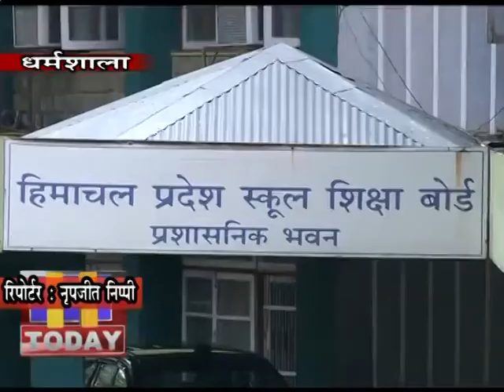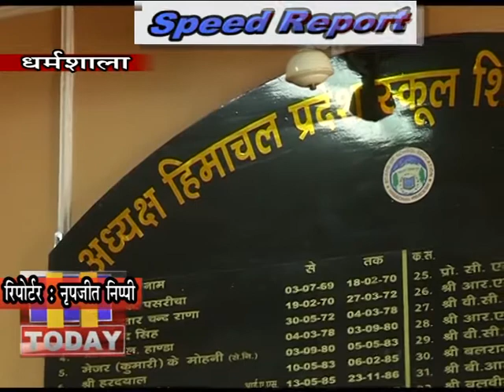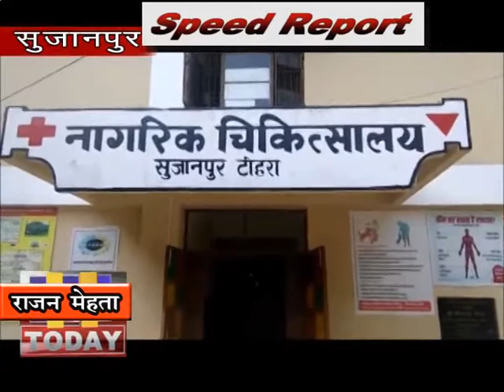27 FEB SPEED 2